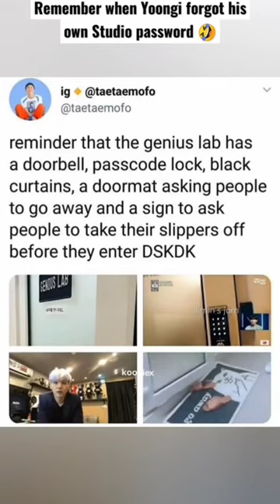Remember when Yoongi forgot his own studio password?!🤣🤣